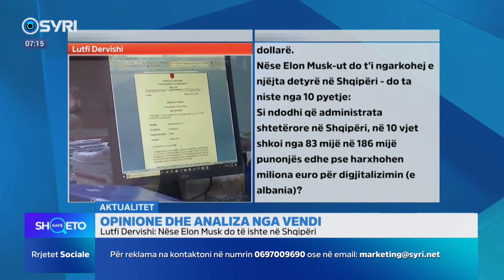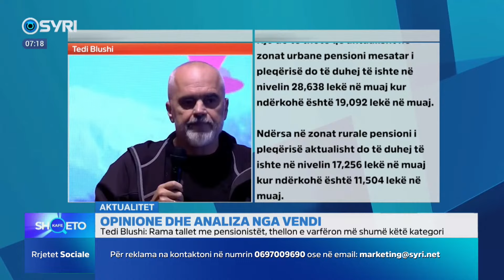KAFE SHQETO/ Opinione dhe analiza nga vendi